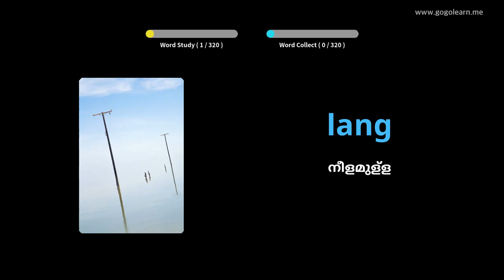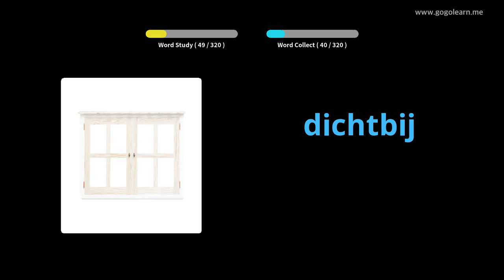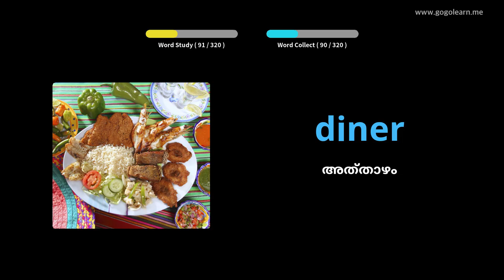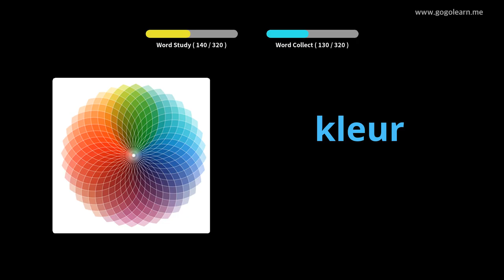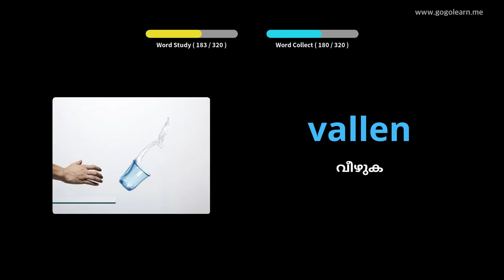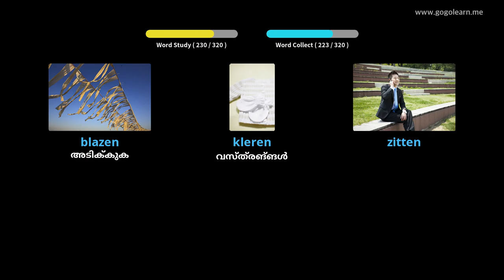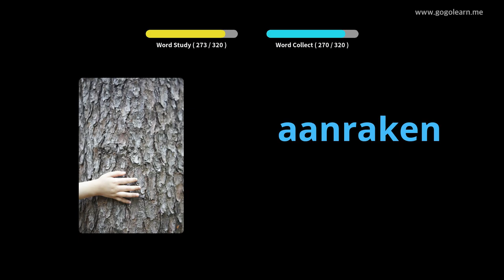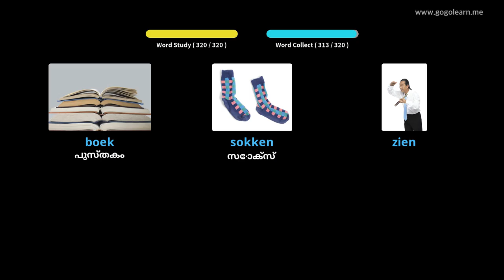ഡ്രൈവ് ചെയ്യുമ്പോൾ ഡച്ച് പദാവലി ശ്രവിക്കുന്നു | Golearn